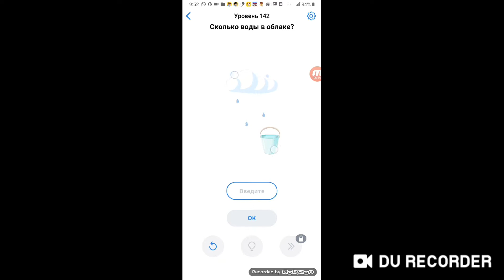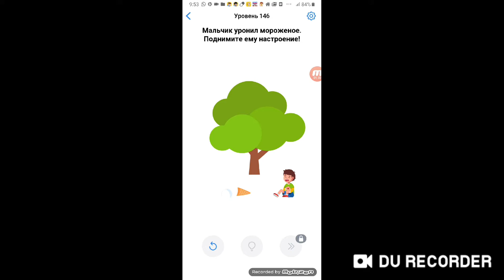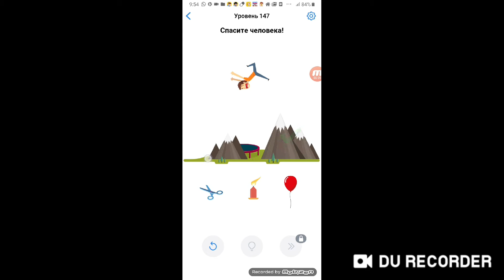Easy Game 141 142 143 144 145 146 147 148 149 150 уровень ответы